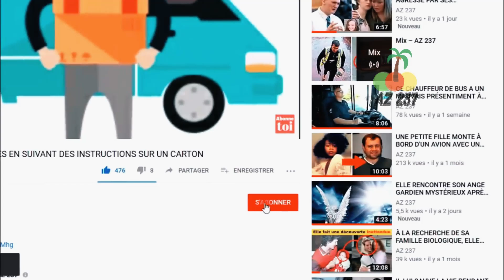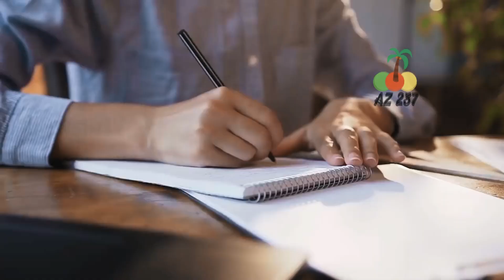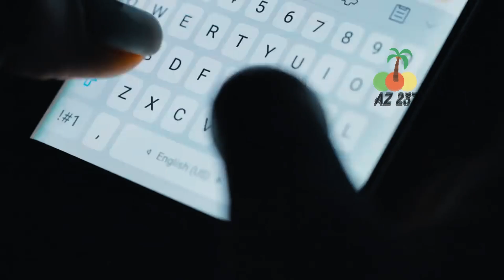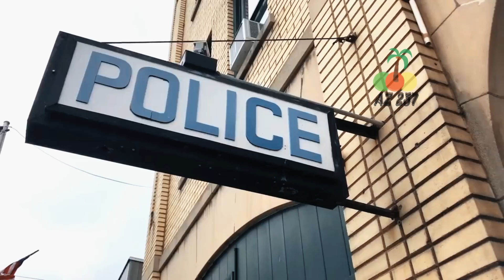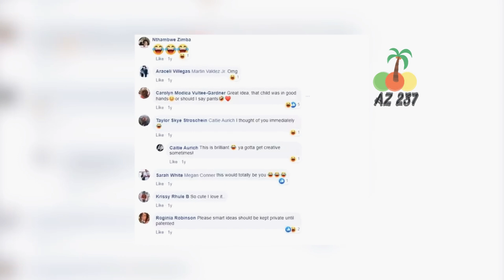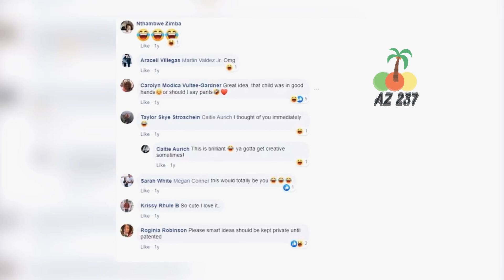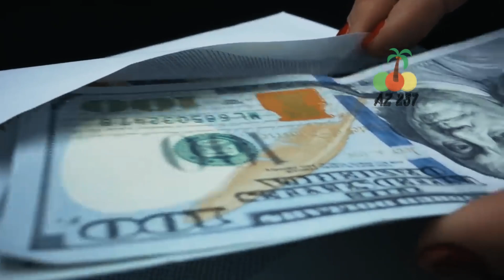La baby-sitter envoie la photo à la mère de l'enfant, elle voit et appelle la police